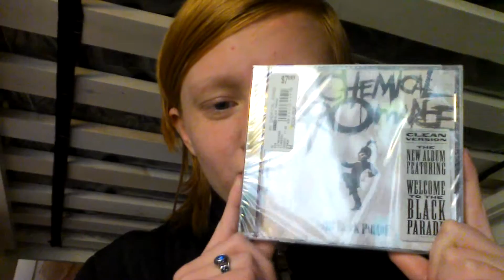Real Talk ep3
technically ep 2.5, but who cares